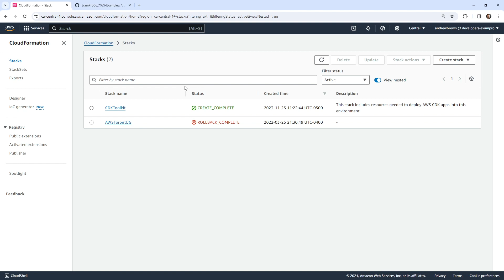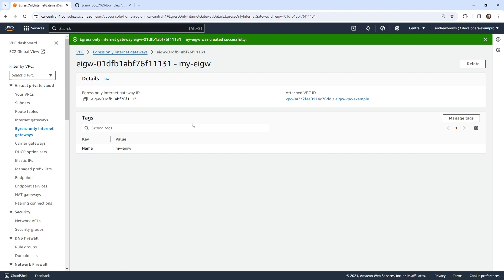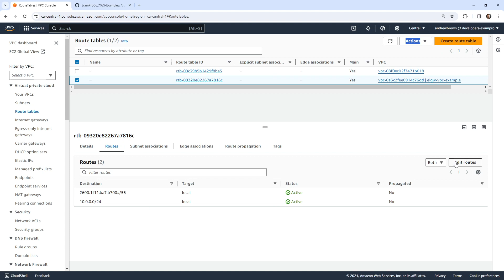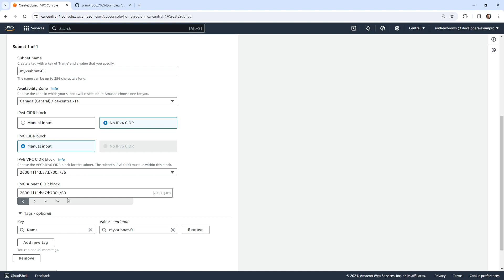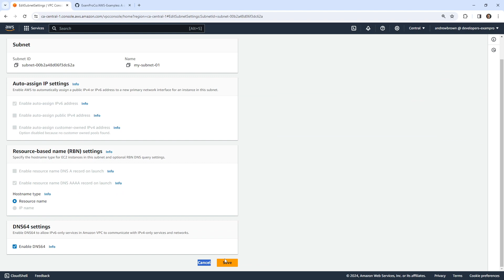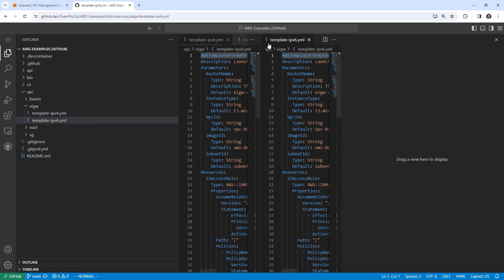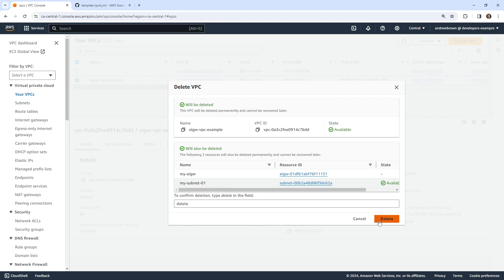Egress-Only Internet Gateway Configuration Follow Along - AWS Solutions Architect Associate SAA-C03